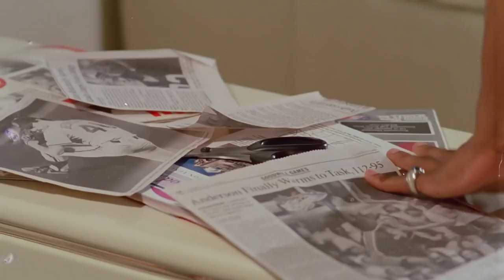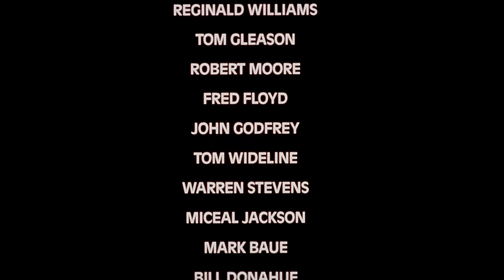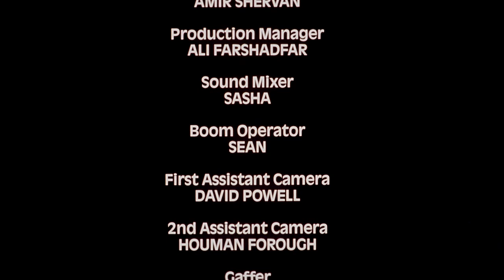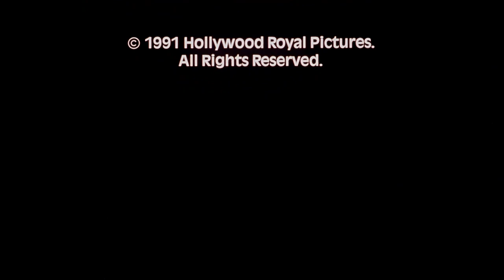Samurai Cop | 90s | Full Classic Action Movie | Retro Central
A deadly "Code of Silence" sweeps through Los Angeles as gang violence erupts,taking no prisoners and leaving no witnesses alive. The police find themselves outgunned and out-sword-ed by Fujiyama's infamous Katana gang.

1991 | Stars: Robert Z'Dar, Mathew Karedas, Janis Farley